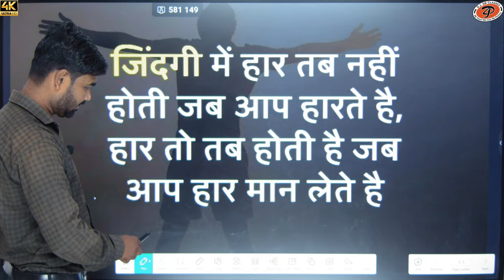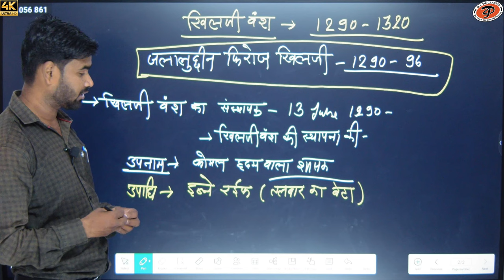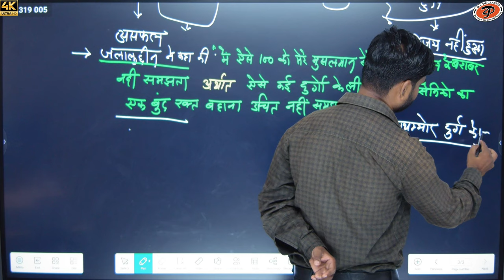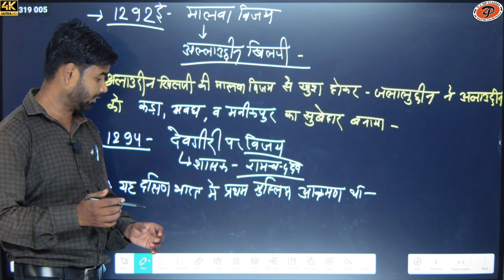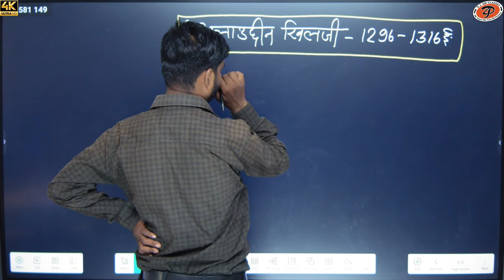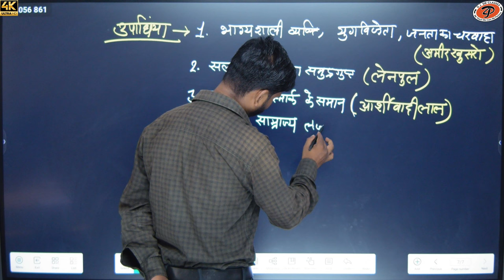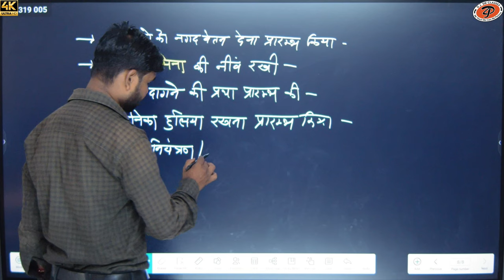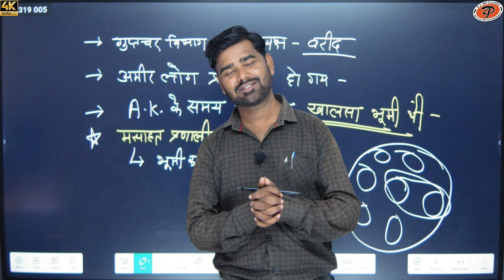[ 35 ] Bharat ka Itihas ( दिल्ली सल्तनत ) | By M.M. Sir